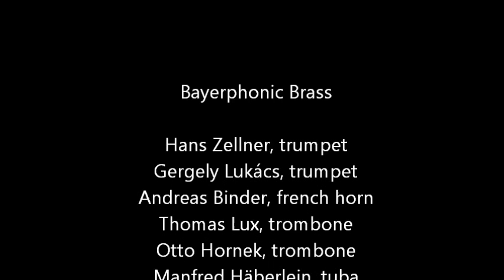Bayerphonic Brass Leckmicha-Marsch by Herbert Pixner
Bayerphonic Brass "Leckmicha-Marsch"
by Herbert Pixner, Arr. by Otto Hornek

Hans Zellner, trumpet
Gergely Lukács, trumpet
Andreas Binder, french horn
Thomas Lux, trombone
Otto Hornek, trombone
Manfred Häberlein, tuba